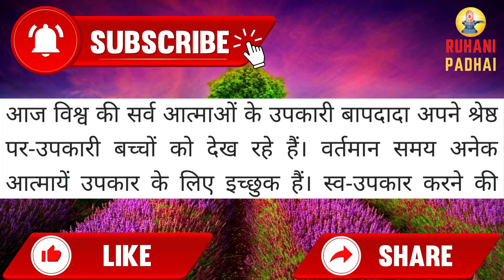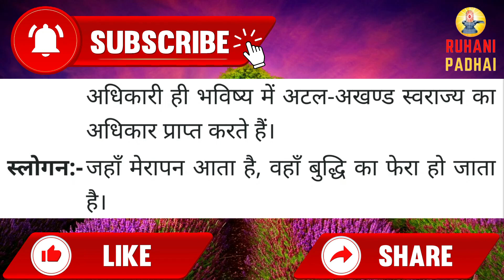Aaj ki Murli/ 31 October 2021/ आज की मुरली 31-10-2021 | Daily Murli/ Today murli / aaj ki murali